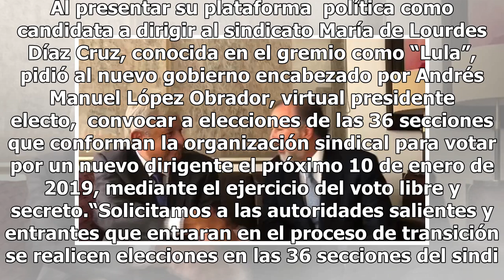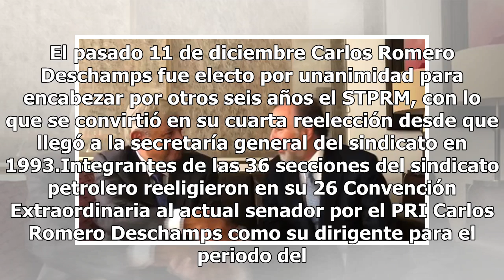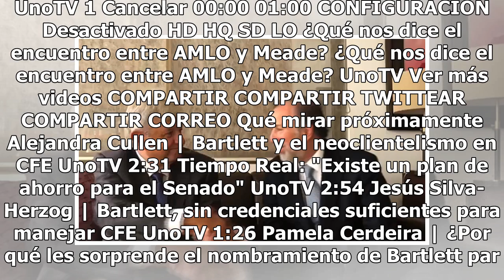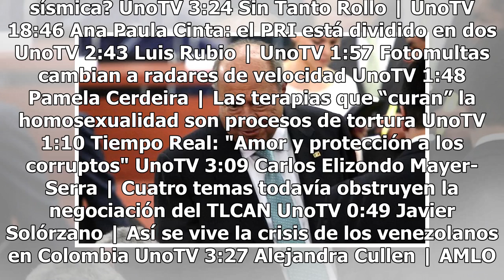Trabajadores petroleros piden a AMLO convocar a elecciones sindicales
Integrantes del Movimiento Nacional de Transformación Petrolera (MNTP) exigieron la destitución de Carlos Romero Deschamps, dirigente del Sindicato de Trabajadores Petroleros de la República Mexicana (STPRM) y convocar a nuevas elecciones para renovar la dirigencia. Al presentar su plataforma  polít...